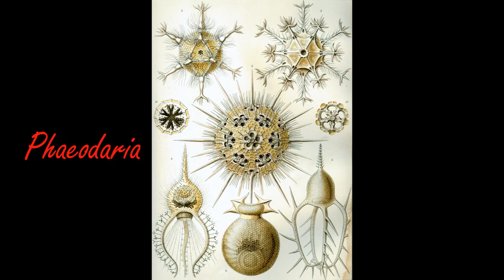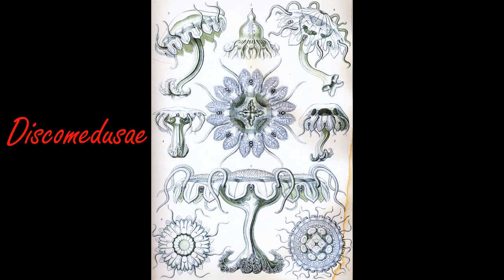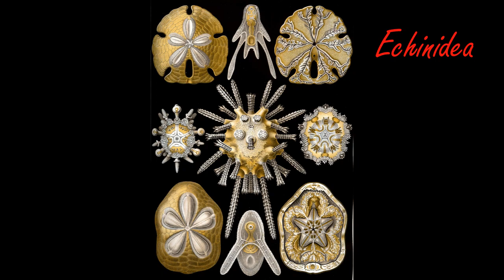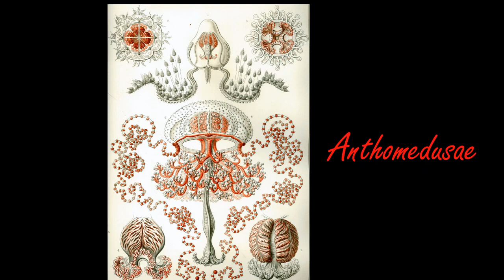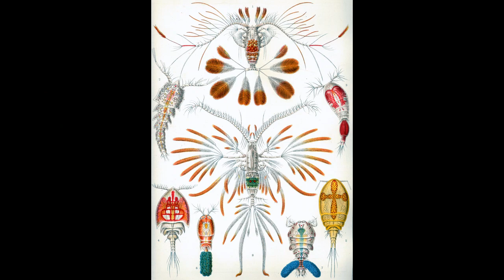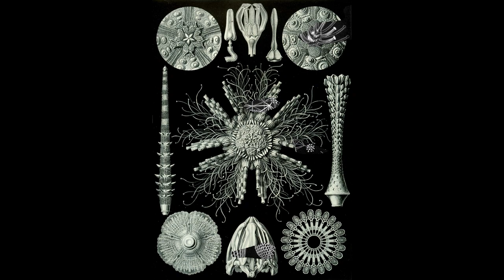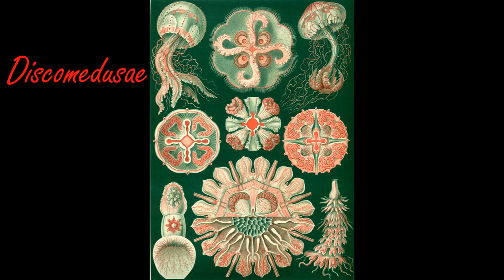Art Forms in Nature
Kunstformen der Natur (known in English as Art Forms in Nature) is a book of lithographic and halftone prints by German biologist Ernst Haeckel.

Originally published in sets of ten between 1899 and 1904 and collectively in two volumes in 1904, it consists of 100 prints of various organisms, many of which were first described by Haeckel himself. Over the course of his career, over 1000 engravings were produced based on Haeckel's sketches and watercolors; many of the best of these were chosen for Kunstformen der Natur, translated from sketch to print by lithographer Adolf Giltsch.

A second edition of Kunstformen, containing only 30 prints, was produced in 1924.

According to Haeckel scholar Olaf Breidbach, the work was "not just a book of illustrations but also the summation of his view of the world." The over-riding themes of the Kunstformen plates are symmetry and level of organization. The subjects were selected to embody these to the full, from the scale patterns of boxfishes to the spirals of ammonites to the perfect symmetries of jellies and microorganisms, while images composing each plate are arranged for maximum visual impact.

Among the notable prints are numerous radiolarians, which Haeckel helped to popularize among amateur microscopists; at least one example is found in almost every set of 10. Cnidaria also feature prominently throughout the book, including sea anemones as well as Siphonophorae, Semaeostomeae, and other medusae. The first set included Desmonema annasethe (now Cyanea annasethe), a particularly striking jellyfish that Haeckel observed and described shortly after the death of his wife Anna Sethe.

Kunstformen der Natur was influential in early 20th-century art, architecture, and design, bridging the gap between science and art. In particular, many artists associated with Art Nouveau were influenced by Haeckel's images, including René Binet, Karl Blossfeldt, Hans Christiansen, and Émile Gallé. One prominent example is the Amsterdam Commodities Exchange designed by Hendrik Petrus Berlage: it was in part inspired by Kunstformen illustrations.

1. Phaeodaria
2. Thalamphora
3. Ciliata
4. Diatomea
5. Calcispongiae
6. Tubulariae
7. Siphonophorae
8. Discomedusae
9. Hexacoralla
10. Ophiodea
11. Discoidea
12. Thalamophora
13. Flagellata
14. Peridinea
15. Fucoideae
16. Narcomedusae
17. Siphonophorae
18. Discomedusae
19. Pennatulida
20. Crinoidea
21. Acanthometra
22. Spyroidea
23. Bryozoa
24. Desmidiea
25. Sertulariae
26. Trachomedusae
27. Ctenophorae
28. Discomedusae
29. Tetracoralla
30. Echinidea
31. Cyrtoidea
32. Rotatoria
33. Bryozoa
34. Melethallia
35. Hexactinellae
36. Leptomedusae
37. Siphonophorae
38. Peromedusae
39. Gorgonida
40. Asteridea
41. Acanthophracta
42. Ostraciontes
43. Nudibranchia
44. Ammonitida
45. Campanariae
46. Anthomedusae
47. Aspidonia
48. Stauromedusae
49. Actiniae
50. Thuroidea
51. Polycyttaria
52. Filicinae
53. Prosobranchia
54. Gamochonia
55. Acephala
56. Copepoda
57. Cirripedia
58. Tineida
59. Siphonophorae
60. Echinidea
61. Phaeodaria
62. Nepenthaceae
63. Basimycetes
64. Siphoneae
65. Florideae
66. Arachnida
67. Chiroptera
68. Batrachia
69. Hexacoralla
70. Ophiodea
71. Stephoidea
72. Muscinae
73. Ascomycetes
74. Orchidae
75. Platodes
76. Thoracostraca
77. Siphonophorae
78. Cubomedusae
79. Lacertilia
80. Blastoidea
81. Thalamophora
82. Hepaticae
83. Lichenes
84. Diatomea
85. Ascidiae
86. Decapoda
87. Teleostei
88. Discomedusae
89. Chelonia
90. Cystoidea
91. Spumellaria
92. Filicinae
93. Mycetozoa
94. Coniferae
95. Amphoridea
96. Chaetopoda
97. Spirobranchia
98. Discomedusae
99. Trochilidae
100. Antilopina